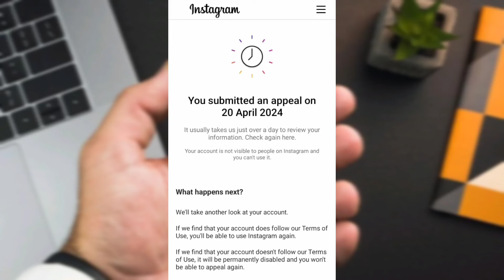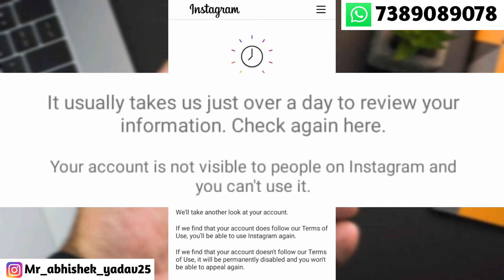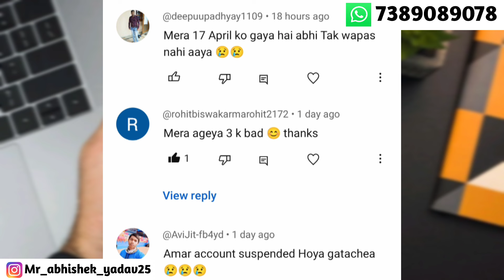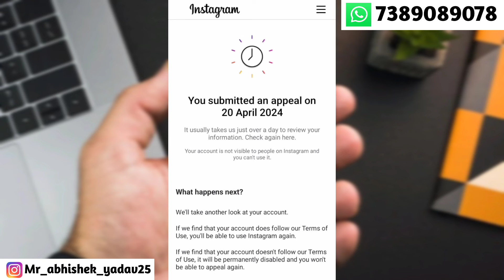you submitted an appeal instagram problem solve / how to fix you submitted an appeal instagram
Your queries 🔍

you submitted an appeal on
you submitted an appeal on instagram
you submitted an appeal on instagram problem
instagram you submitted an appeal on

Copyright